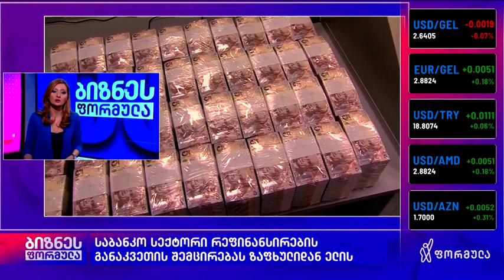isetinmedia | რა შედეგები ექნება ახალ რეგულაციებს საბანკო სექტორში?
დავით კეშელავა, ISET-ის კვლევითი ინსტიტუტის უფროსი მკვლევარი, ფორმულას ეთერში საბანკო სექტორისთვის დაწესებული ახალი რეგულაციების შესაძლო შედეგებზე საუბრობს.